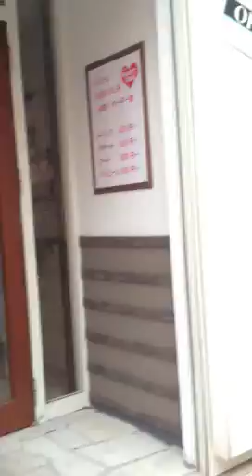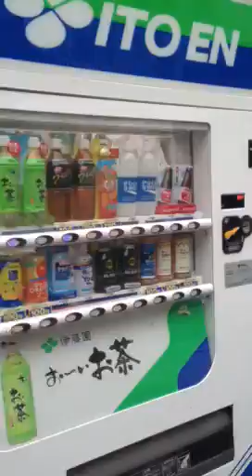Walking up Akamon St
One of the "three otaku Mecca in Japan ," Akamon st marks the north boundary of Osu.